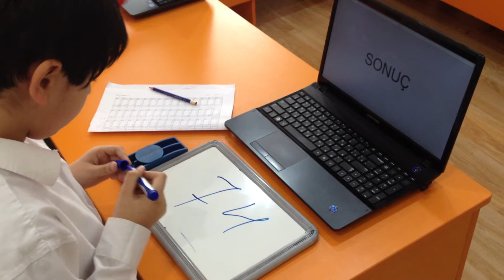Maqsud Zeynalov / Çılgın ANZAN toplama 800 hz 15 sayı